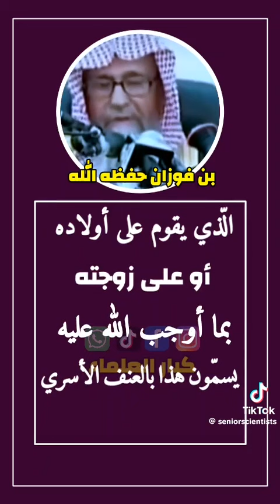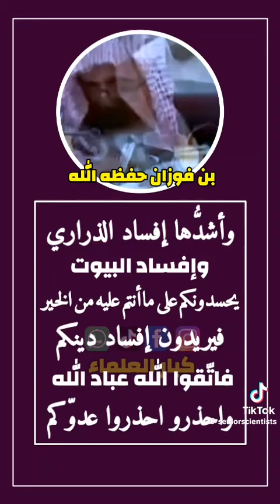ظاهرة خطيرة جدا.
الشيخ